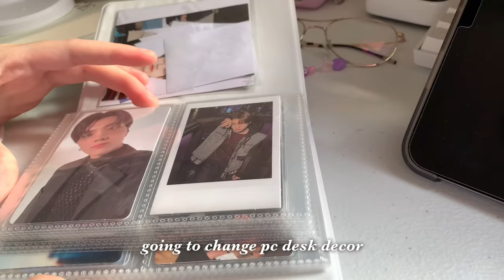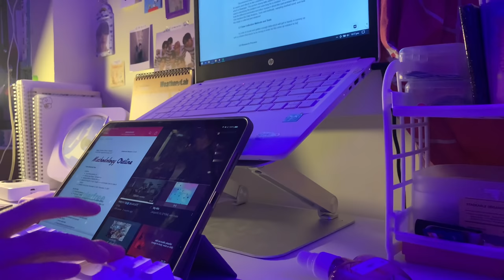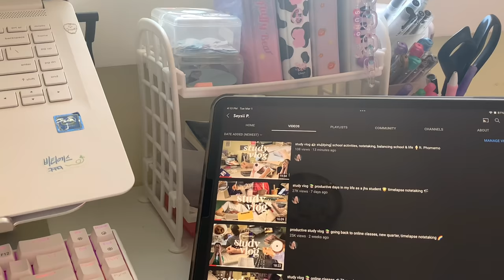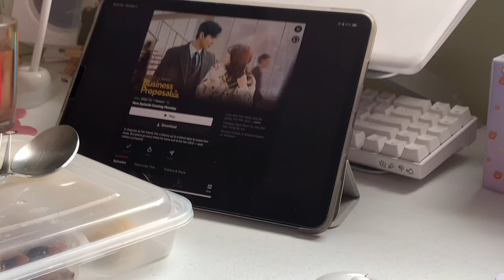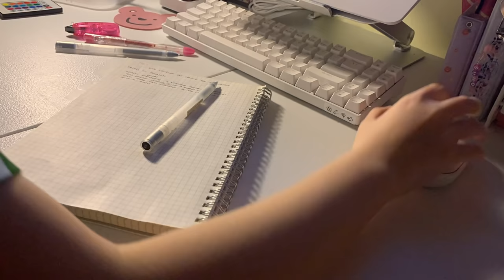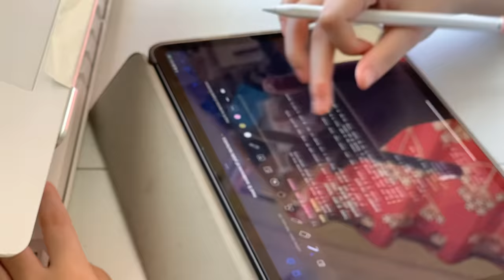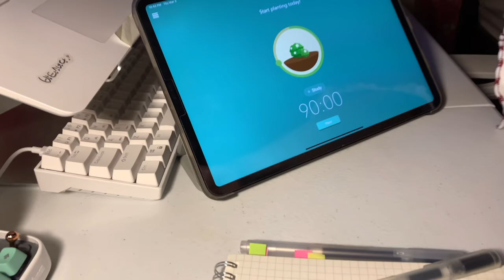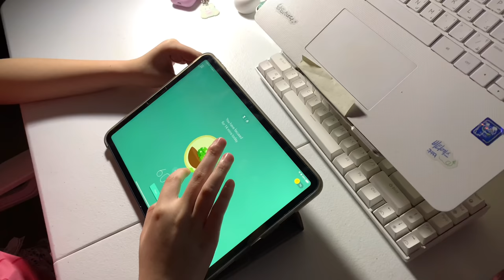[another] productive study vlog 🩰 trying to finish my mods, night owl student, timelapse study 📚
open me ;)

love, seysii

Please watch in 1080p HD or 4k / 2160p for better quality 😊
(i’m sorry for typos and grammar errors)

◊ faqs ◊
→ name: seysii
→ i live in the philippines 🇵🇭
→ age: 16 years old (‘05)

☆ freq asked qs ☆

☺︎ KPOP ALBUMS/MERCH SHOPS → twitter ph gos & shopee (T: @nginignation & @dajboutique) (S: ncat & cna)
☺︎ bias in enhypen → sunoo
☺︎ where did you bought your table: Ace Hardware (120*60*74)
▷ what laptop model do you use?: HP 14-bp003nx Laptop
▷ what ipad do you use?: ipad pro m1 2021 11” (256GB) + apple pencil 2
▷ what notetaking app do you use?: goodnotes 5
↘︎ what camera do you use?: iphone xs
↘︎ what editing app do you use?: procreate and vllo

✱ products ✱

Shopee finds ✿

♬ music ♬

tags ♥︎

subcount: 16,320k (thank you so much for 16k) 😭♥️

you are loved, by seysii